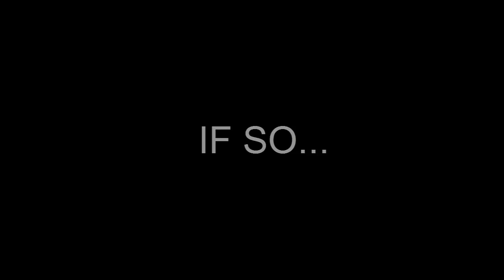Own land in the town where Christmas never ends!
We have a new property for sale: .27 acres in Santa Claus, Indiana.

We are selling with terms!